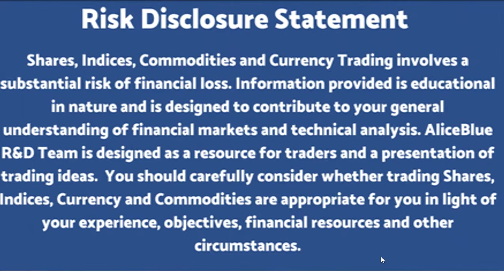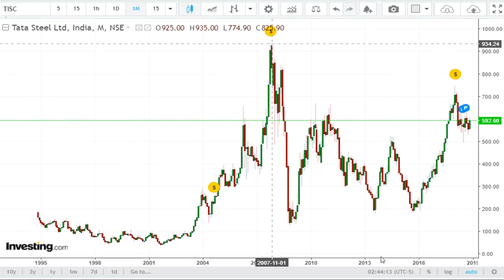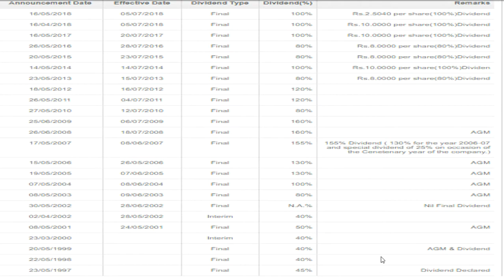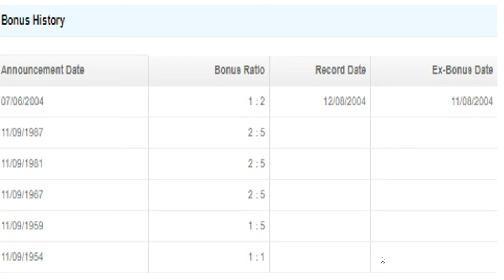TATA STEEL 2018-2019 நிதி ஆண்டின் 2-ம் காலாண்டு அறிக்கை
TATA STEEL  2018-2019 நிதி ஆண்டின்
2-ம் காலாண்டு அறிக்கை

இந்தியாவில் முன்னணி மற்றும் பழமையான ஸ்டீல் உற்பத்தி நிறுவனமான டாடா ஸ்டீல் கடந்த 9 வருடம் இல்லாத வகையில் இக்காலாண்டில் அதிகளவிலான லாபத்தை அடைந்துள்ளது.

இந்தத் திடீர் லாப உயர்விற்கு முக்கியக் காரணம் இந்தியாவில் தற்போது ஸ்டீல் விலை அதிகமாக இருப்பதாலும், மத்திய அரசு தொடர்ந்து அறிவிக்கும் உள்கட்டமைப்பு மேம்பாட்டுத் திட்டத்தால் நாடு முழுவதும் ஸ்டீல் தேவை அதிகரித்துள்ளது. இதனால் இந்நிறுவனத்தின் விற்பனை அளவும் அதிகரித்துக் காணப்படுகிறது.

செப்டம்பர் காலாண்டில் டாடா ஸ்டீல் நிறுவனத்தின் லாபம் அளவு 4 மடங்கு உயர்ந்து 3,604 கோடி ரூபாயாக உயர்ந்துள்ளது. சந்தை கணிப்புகள் இதன் அளவு 2,610 கோடி ரூபாயாக இருக்கும் என அறிவித்த நிலையில் தற்போது 3,604 கோடி ரூபாய் லாபம் என உச்ச அளவீட்டைப் பதிவு செய்துள்ளது. மேலும் இந்நிறுவனத்தின் வருவாய் 34.1 சதவீதம் உயர்ந்து 43,544 கோடி ரூபாய் என மிகப்பெரிய அளவீட்டை தொட்டுள்ளது.

Saranya
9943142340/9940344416